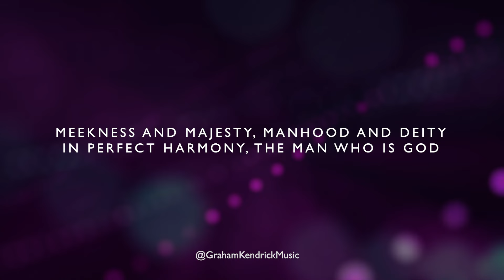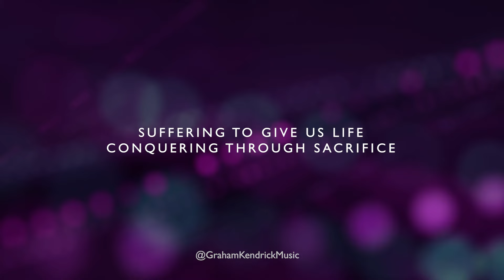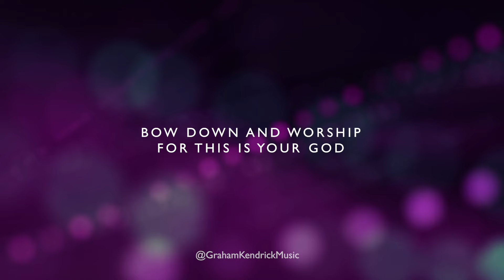Meekness and Majesty (Original Version) by UK worship leader Graham Kendrick - Lyric Video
Meekness and Majesty (This is your God)  by UK worship leader and songwriter Graham Kendrick.